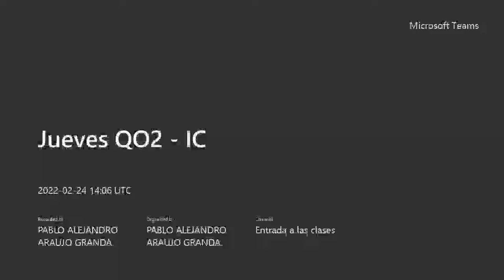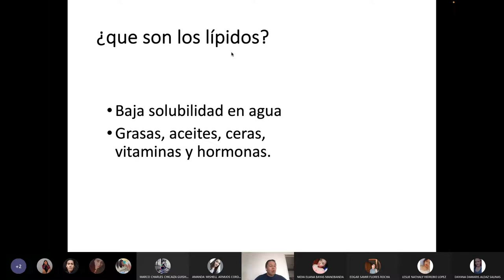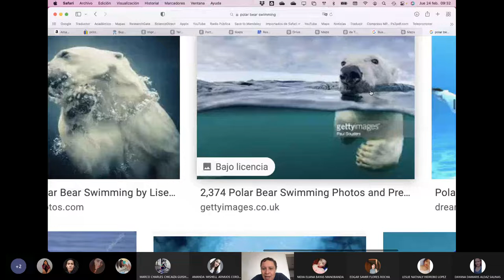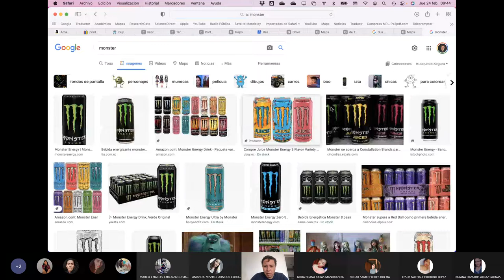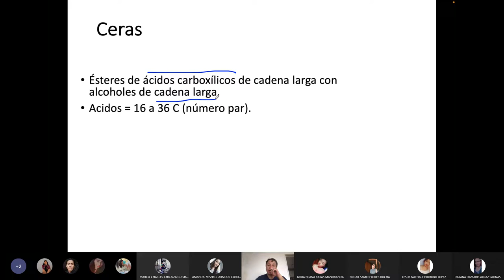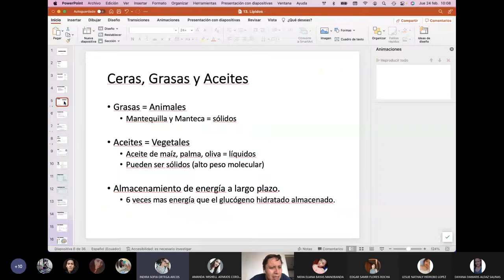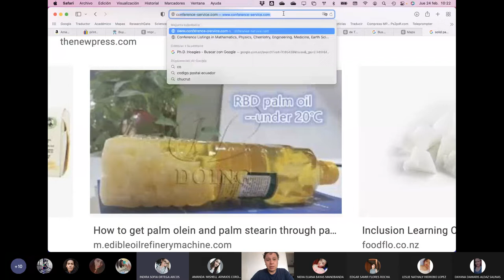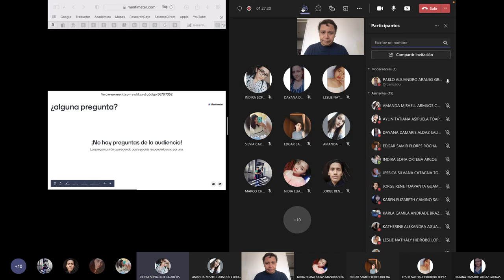Jueves QO2 IC - ¿qué son los lípidos? Clase de Introducción - 2022.02.24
Hablamos sobre los lípidos, grasas, aceites, ceras y damos una introducción al respecto.